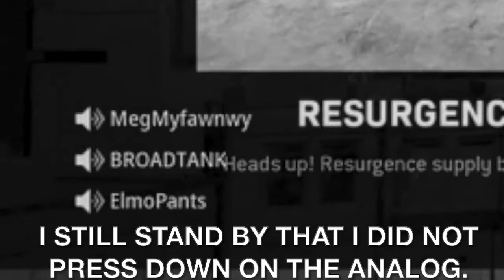PUNCHING THE AIR SCREWS ME OVER EVERY SINGLE TIME! | Call Of Duty: Warzone (Funny Moments #17) 🤬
WARZONE - Call of Duty - Funny Moments #17

Hope You Guys Like It And Comment What Other Videos You Would Like To See Below! :)